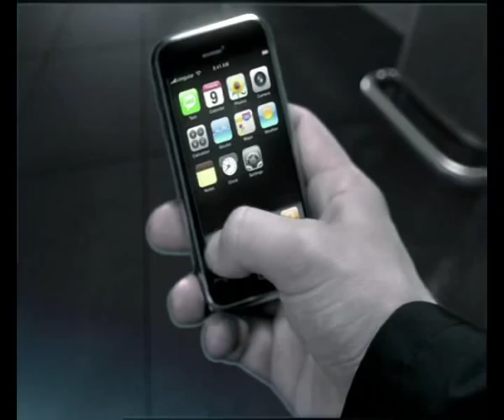Alexa feat Seryoga Pozovi Menya (High Quality with Download link)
I don't take any credit in making this video.

Just right click on the floppy disk picture and save link to get the mp3 for this.